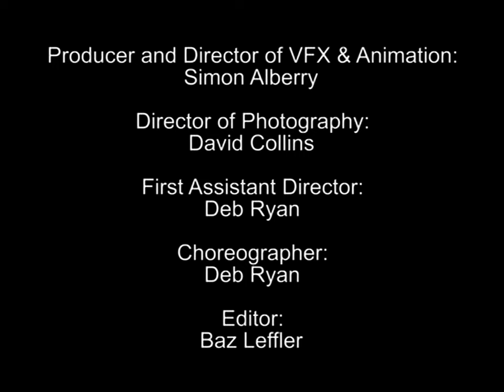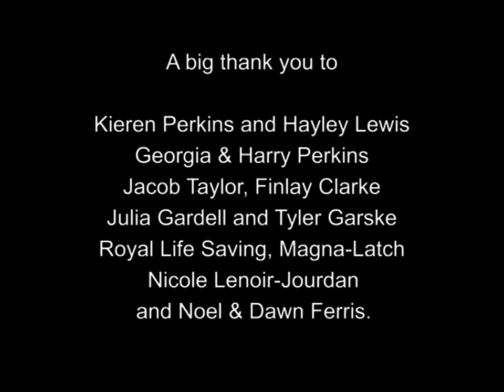The Hooley Dooleys - Oopsadazee (2002)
It's time for The Hooley Dooleys to visit the home of Russell and Tickle in the wonderful land of Oopsadazee and you're all invited!

They will introduce you to a place where flowers dance and bicycles fly. There are new friends to meet like the kooky cockatoos Chalk and Cheese and sweet Poss, the all-know possum.

SONGS:
1. Into The Magic
2. Energy
3. Goodie Goodie
4. Tickle's Garden
5. Oopsadazee
6. Un Deux Trois 1,2,3
7. Breathing In
8. Balloon
9. Wipe Your Feet
10 .Noodle
11. Telephone
12. Let's See
13. Russell's Unwell
14. Ready For Work
15. Grumpy
16. How Clever
17. Oopsadazee (reprise)

The Hooley Dooleys were an Australian children's music and performance act which began in 1996.

The Hooley Dooleys are David Butts, Antoine Demarest & Bruce Thorburn.